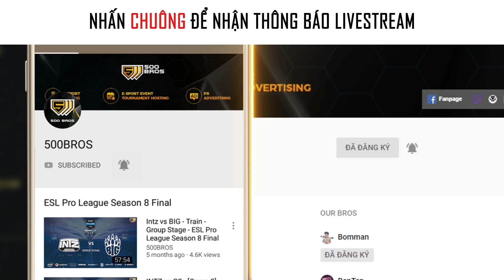FULL MATCH ASTRALIS vs FNATIC | MAP 2 PLAYOFFS | DREAMHACK MASTERS MALMO 2019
DreamHack Masters Malmo 2019 được tổ chức từ ngày 01 đến 06 tháng 10 năm 2019 tại Malmo Arena, Thụy Điển với tổng trị giá giải thưởng lên đến 250.000 USD. Giải đấu có sự góp mặt của 16 team CS: GO chuyên nghiệp hàng đầu thế giới. Hơn thế nữa, nhà vô địch của DreamHack Masters Malmo sẽ giành quyền tham dự trực tiếp IEM Katowice 2020 cùng một điểm tích lũy của hệ thống triệu đô Intel Grand Slam.